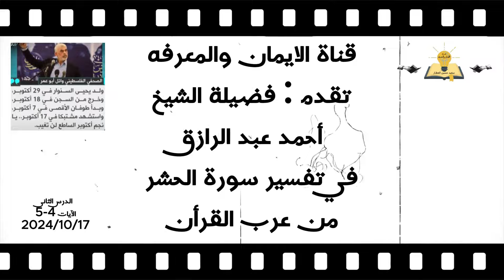سورة الحشر | تاريخ الصراع مع اليهود | بين المسلمين واليهود | قصة بني النضير- الدرس 2 ( الايات 4-5)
في خضم الأحداث التاريخية التي شهدتها المدينة المنورة، تتجلى قوة الإيمان وثبات المؤمنين في سورة الحشر. تتناول هذه السورة أحداثًا مفصلية في علاقة المسلمين باليهود، مستعرضةً دروسًا وعبرًا تعكس أهمية الوحدة والولاء. من خلال قصة بني النضير، نكتشف كيف كانت التحديات تتطلب حكمة وصبرًا، مما يبرز دور الإيمان في مواجهة الفتن. هذه السورة ليست مجرد سرد تاريخي، بل هي دعوة للتأمل في معاني الإيمان والتضامن في أوقات الشدائد.
و سورة الحشر هي واحدة من سور القرآن الكريم وتتناول مواضيع عدة، منها مسألة العقوبة والجزاء، وبيان صفات المؤمنين والمنافقين. العلاقة بين السورة واليهود تتضح من خلال عدة نقاط:

1. قصة بني النضير**: تبدأ السورة بحديث عن طرد بني النضير، وهم من القبائل اليهودية التي كانت تقيم في المدينة. تشير الآيات إلى كيفية تعامل المسلمين مع هؤلاء اليهود بعد خيانتهم للمعاهدات.

2. **التحذير من النفاق**: تتناول السورة صفات المنافقين، مما يعكس الصراع بين المسلمين واليهود في تلك الفترة، حيث كان هناك من يظهر الولاء بينما يبطن الخيانة.

3. **الدروس والعبر**: السورة تقدم دروسًا في الإيمان والثقة بالله، وتؤكد على أن العاقبة للمتقين، مما ينطبق على المسلمين في مواجهة التحديات.
4. **التأكيد على الوحدة**: تدعو السورة إلى الوحدة بين المسلمين، وتذكرهم بأنهم في مواجهة أعداء يسعون إلى تفكيك صفوفهم، وهو ما يمكن أن يشمل اليهود والمنافقين.
بشكل عام، سورة الحشر تقدم رؤية تاريخية وروحية للصراع بين المسلمين واليهود، وتؤكد على أهمية الإيمان والثبات في مواجهة الأعداء.

سَبَّحَ لِلَّهِ مَا فِي ٱلسَّمَٰوَٰتِ وَمَا فِي ٱلۡأَرۡضِۖ وَهُوَ ٱلۡعَزِيزُ ٱلۡحَكِيمُ (1) هُوَ ٱلَّذِيٓ أَخۡرَجَ ٱلَّذِينَ كَفَرُواْ مِنۡ أَهۡلِ ٱلۡكِتَٰبِ مِن دِيَٰرِهِمۡ لِأَوَّلِ ٱلۡحَشۡرِۚ مَا ظَنَنتُمۡ أَن يَخۡرُجُواْۖ وَظَنُّوٓاْ أَنَّهُم مَّانِعَتُهُمۡ حُصُونُهُم مِّنَ ٱللَّهِ فَأَتَىٰهُمُ ٱللَّهُ مِنۡ حَيۡثُ لَمۡ يَحۡتَسِبُواْۖ وَقَذَفَ فِي قُلُوبِهِمُ ٱلرُّعۡبَۚ يُخۡرِبُونَ بُيُوتَهُم بِأَيۡدِيهِمۡ وَأَيۡدِي ٱلۡمُؤۡمِنِينَ فَٱعۡتَبِرُواْ يَٰٓأُوْلِي ٱلۡأَبۡصَٰرِ (2) وَلَوۡلَآ أَن كَتَبَ ٱللَّهُ عَلَيۡهِمُ ٱلۡجَلَآءَ لَعَذَّبَهُمۡ فِي ٱلدُّنۡيَاۖ وَلَهُمۡ فِي ٱلۡأٓخِرَةِ عَذَابُ ٱلنَّارِ (3) ذَٰلِكَ بِأَنَّهُمۡ شَآقُّواْ ٱللَّهَ وَرَسُولَهُۥۖ وَمَن يُشَآقِّ ٱللَّهَ فَإِنَّ ٱللَّهَ شَدِيدُ ٱلۡعِقَابِ (4) مَا قَطَعۡتُم مِّن لِّينَةٍ أَوۡ تَرَكۡتُمُوهَا قَآئِمَةً عَلَىٰٓ أُصُولِهَا فَبِإِذۡنِ ٱللَّهِ وَلِيُخۡزِيَ ٱلۡفَٰسِقِينَ (5) وَمَآ أَفَآءَ ٱللَّهُ عَلَىٰ رَسُولِهِۦ مِنۡهُمۡ فَمَآ أَوۡجَفۡتُمۡ عَلَيۡهِ مِنۡ خَيۡلٖ وَلَا رِكَابٖ وَلَٰكِنَّ ٱللَّهَ يُسَلِّطُ رُسُلَهُۥ عَلَىٰ مَن يَشَآءُۚ وَٱللَّهُ عَلَىٰ كُلِّ شَيۡءٖ قَدِيرٞ (6) مَّآ أَفَآءَ ٱللَّهُ عَلَىٰ رَسُولِهِۦ مِنۡ أَهۡلِ ٱلۡقُرَىٰ فَلِلَّهِ وَلِلرَّسُولِ وَلِذِي ٱلۡقُرۡبَىٰ وَٱلۡيَتَٰمَىٰ وَٱلۡمَسَٰكِينِ وَٱبۡنِ ٱلسَّبِيلِ كَيۡ لَا يَكُونَ دُولَةَۢ بَيۡنَ ٱلۡأَغۡنِيَآءِ مِنكُمۡۚ وَمَآ ءَاتَىٰكُمُ ٱلرَّسُولُ فَخُذُوهُ وَمَا نَهَىٰكُمۡ عَنۡهُ فَٱنتَهُواْۚ وَٱتَّقُواْ ٱللَّهَۖ إِنَّ ٱللَّهَ شَدِيدُ ٱلۡعِقَابِ (7) لِلۡفُقَرَآءِ ٱلۡمُهَٰجِرِينَ ٱلَّذِينَ أُخۡرِجُواْ مِن دِيَٰرِهِمۡ وَأَمۡوَٰلِهِمۡ يَبۡتَغُونَ فَضۡلٗا مِّنَ ٱللَّهِ وَرِضۡوَٰنٗا وَيَنصُرُونَ ٱللَّهَ وَرَسُولَهُۥٓۚ أُوْلَٰٓئِكَ هُمُ ٱلصَّٰدِقُونَ (8) وَٱلَّذِينَ تَبَوَّءُو ٱلدَّارَ وَٱلۡإِيمَٰنَ مِن قَبۡلِهِمۡ يُحِبُّونَ مَنۡ هَاجَرَ إِلَيۡهِمۡ وَلَا يَجِدُونَ فِي صُدُورِهِمۡ حَاجَةٗ مِّمَّآ أُوتُواْ وَيُؤۡثِرُونَ عَلَىٰٓ أَنفُسِهِمۡ وَلَوۡ كَانَ بِهِمۡ خَصَاصَةٞۚ وَمَن يُوقَ شُحَّ نَفۡسِهِۦ فَأُوْلَٰٓئِكَ هُمُ ٱلۡمُفۡلِحُونَ (9) وَٱلَّذِينَ جَآءُو مِنۢ بَعۡدِهِمۡ يَقُولُونَ رَبَّنَا ٱغۡفِرۡ لَنَا وَلِإِخۡوَٰنِنَا ٱلَّذِينَ سَبَقُونَا بِٱلۡإِيمَٰنِ وَلَا تَجۡعَلۡ فِي قُلُوبِنَا غِلّٗا لِّلَّذِينَ ءَامَنُواْ رَبَّنَآ إِنَّكَ رَءُوفٞ رَّحِيمٌ (10) ۞أَلَمۡ تَرَ إِلَى ٱلَّذِينَ نَافَقُواْ يَقُولُونَ لِإِخۡوَٰنِهِمُ ٱلَّذِينَ كَفَرُواْ مِنۡ أَهۡلِ ٱلۡكِتَٰبِ لَئِنۡ أُخۡرِجۡتُمۡ لَنَخۡرُجَنَّ مَعَكُمۡ وَلَا نُطِيعُ فِيكُمۡ أَحَدًا أَبَدٗا وَإِن قُوتِلۡتُمۡ لَنَنصُرَنَّكُمۡ وَٱللَّهُ يَشۡهَدُ إِنَّهُمۡ لَكَٰذِبُونَ (11) لَئِنۡ أُخۡرِجُواْ لَا يَخۡرُجُونَ مَعَهُمۡ وَلَئِن قُوتِلُواْ لَا يَنصُرُونَهُمۡ وَلَئِن نَّصَرُوهُمۡ لَيُوَلُّنَّ ٱلۡأَدۡبَٰرَ ثُمَّ لَا يُنصَرُونَ (12) لَأَنتُمۡ أَشَدُّ رَهۡبَةٗ فِي صُدُورِهِم مِّنَ ٱللَّهِۚ ذَٰلِكَ بِأَنَّهُمۡ قَوۡمٞ لَّا يَفۡقَهُونَ (13) لَا يُقَٰتِلُونَكُمۡ جَمِيعًا إِلَّا فِي قُرٗى مُّحَصَّنَةٍ أَوۡ مِن وَرَآءِ جُدُرِۭۚ بَأۡسُهُم بَيۡنَهُمۡ شَدِيدٞۚ تَحۡسَبُهُمۡ جَمِيعٗا وَقُلُوبُهُمۡ شَتَّىٰۚ ذَٰلِكَ بِأَنَّهُمۡ قَوۡمٞ لَّا يَعۡقِلُونَ (14)

@الايمان والمعرفه : الإيمان يتعلق بمجموعة من العقائد التي تخص الدين التي تنتمي اليه ، أما المعرفة فهي انسانية ليست حكرا على أحد ، الإيمان تصديق ، أما المعرفة فهى بحث وكشف وتحقق.
الإيمان تصديق بالعقيدة التي تنتمي اليها " اذا الايمان ضاع فلا امان "  ، أما المعرفة فهى بحث وكشف وتحقق.